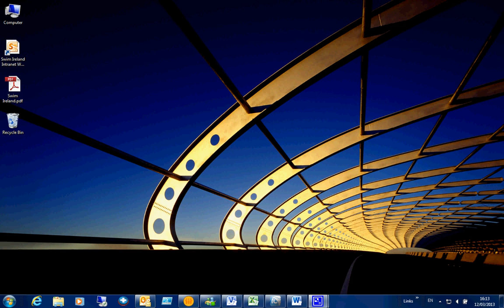Upload a Document